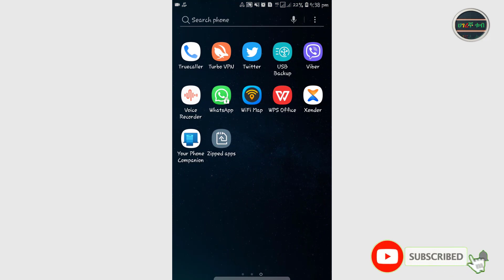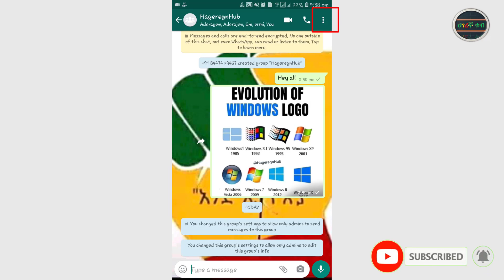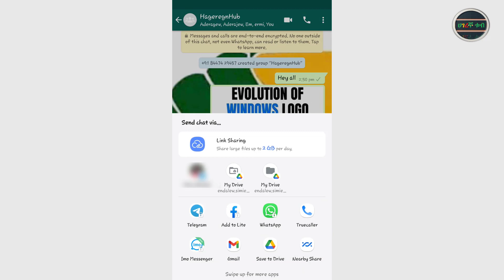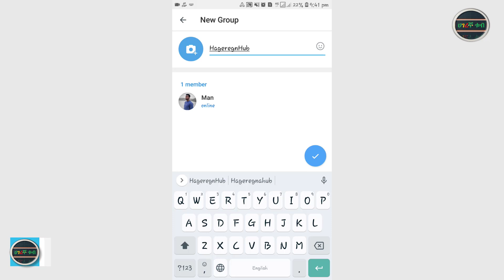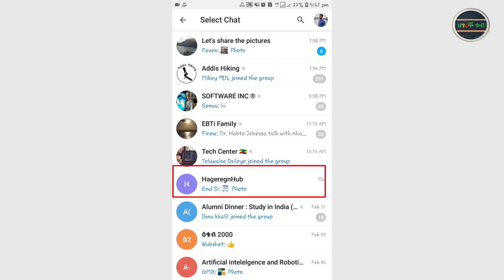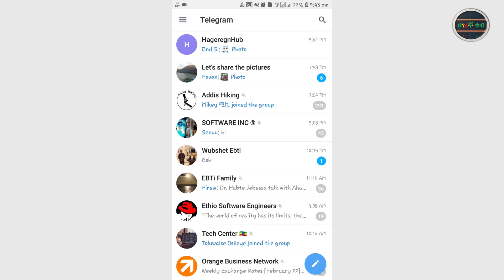Ethiopia: WhatsApp Group ላይ ያወራነዉን እንዴት ወደ Telegram ግሩፕ እንወስዳለን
How to transform WhatsApp group chat to Telegram group chat

Share the videos for ur friends.. thanks again.